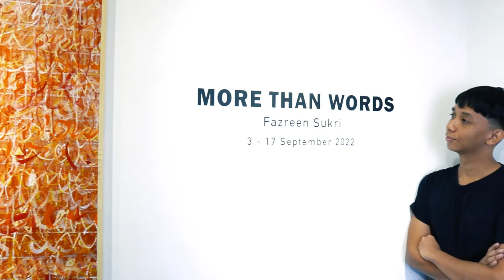In Conversation with Fazreen Sukri | More Than Words | G13 Project Room | G13 Gallery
G13 Project Room is pleased to present MORE THAN WORDS, a solo exhibition by our local artist, FAZREEN SUKRI. In this new series of works, Fazreen brings his interest in the dialect of Kelantanese into his artworks. This contextual displacement of the dialect becomes his motive within his creative process as he put himself playfully displaces his own self towards the language through abstraction in an intense repetitive layering of text. Fazreen will be sharing eight text-based artworks in this exhibition and brings the audience to view his writing-as-scribbling-as-painting.

This exhibition runs from 3 to 17 September 2022 in G13 Project Room.